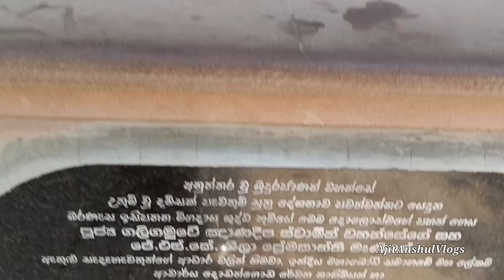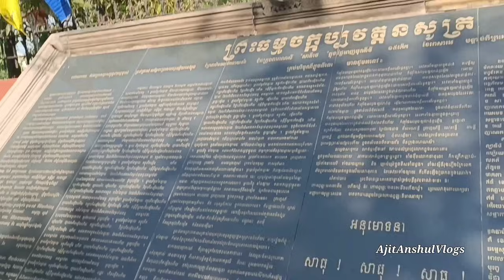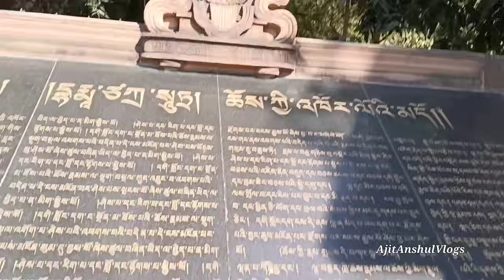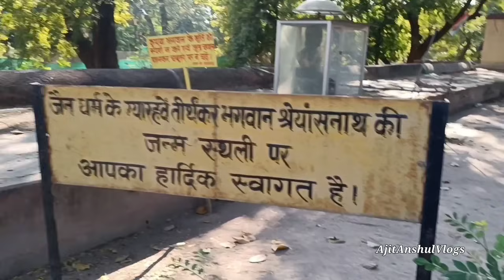Anniversary Celebrations and Sarnath Trip Part - 2